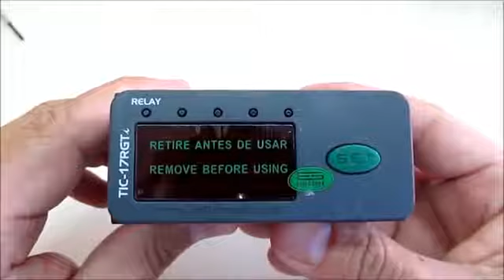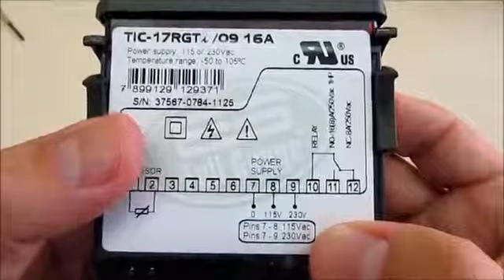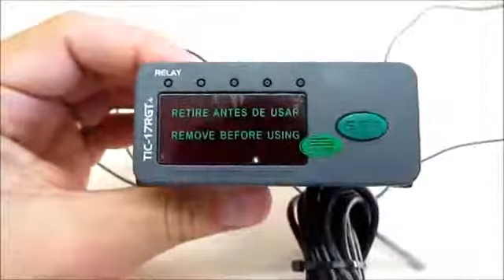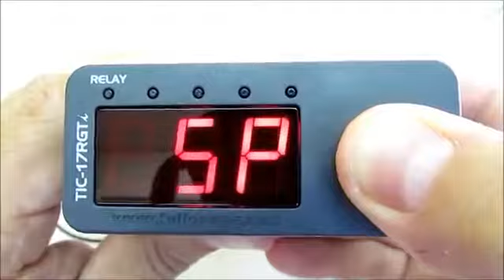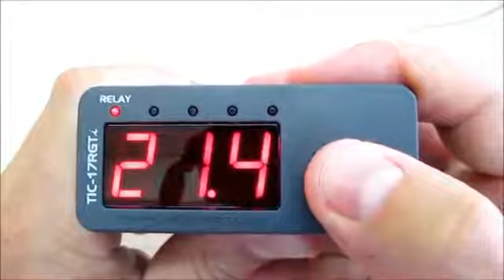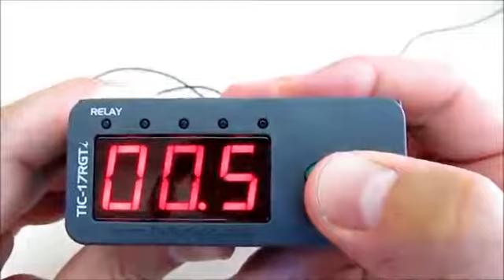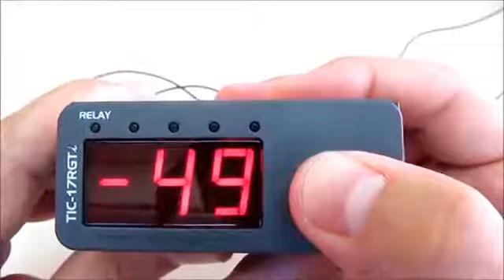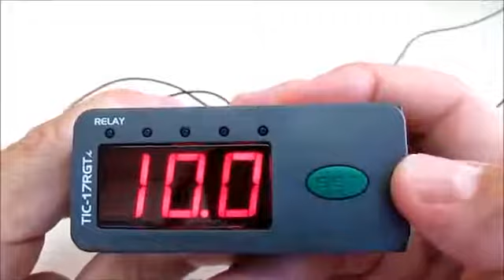TIC 17RGTi Full Gauge Controls (Español)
Full Gauge